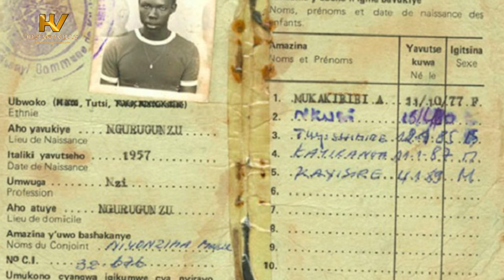How the United Nations Failed Rwanda in 1994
The overriding failure of the United Nations in responding to the events in Rwanda in 1994 can be summarised as the lack of political will to react firmly against the genocide when it began.

TIMESTAMPS

00:00 Intro

02:52 Historical Background of Rwanda

04:50 Origin of the Rwandan Genocide

06:50 Rwanda Civil War/Arusha Peace Agreement

08:45 The United Nations and Its Objectives

10:55 The 1994 Rwandan Genocide

14:21 Operation Turquoise

16:50 Why the West, United Nations Failed Rwanda

20:54 Ghana’s Role in the Rwandan Genocide

22:07 The aftermath of the Rwandan Genocide

23:40 Next Video